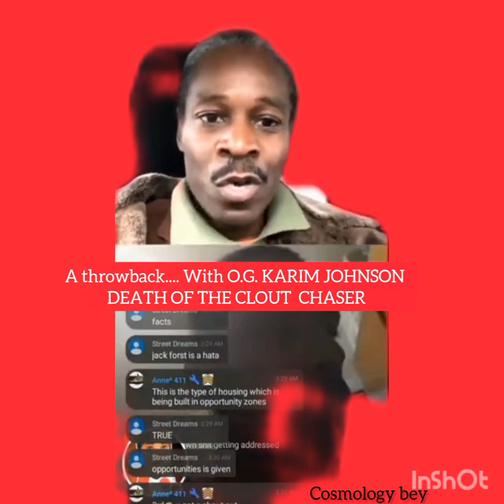Cosmology bey+ Karim Johnson on @DEATHOFTHECLOUTCHASERTV information for the people